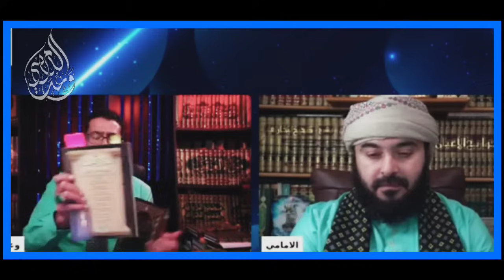من هم الصادقون ،، لن تجيبوا ولن تجيبوا⁉️